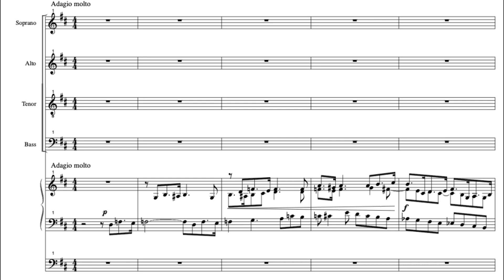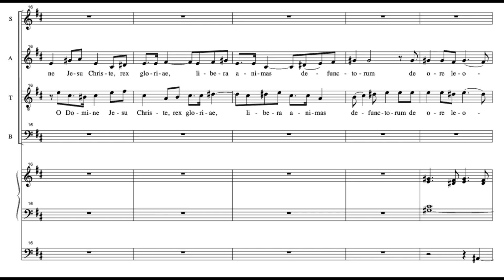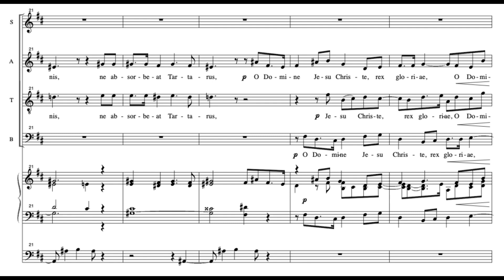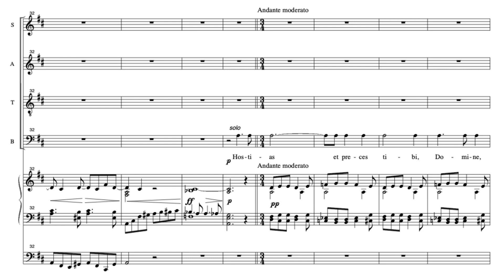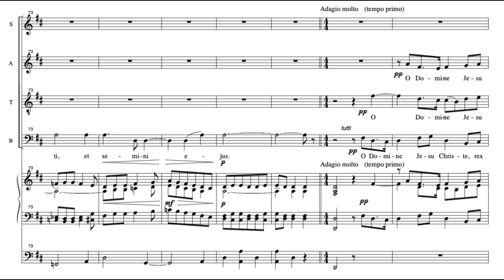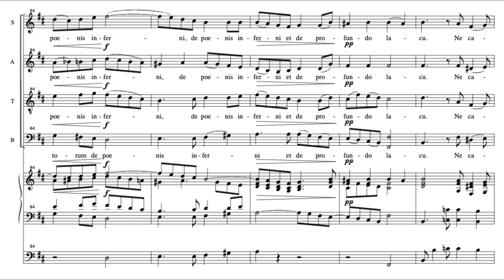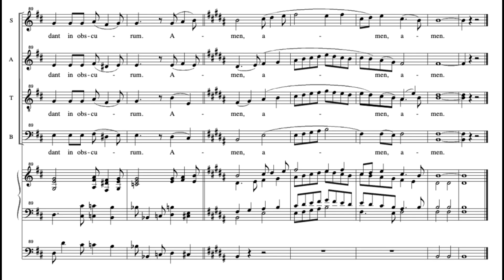Offertoire (Requiem - G.Fauré) Score Animation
David Bizic, baryton
Ensemble Orchestral de Paris
Choeur Accentus
Laurence Equilbey, cond.